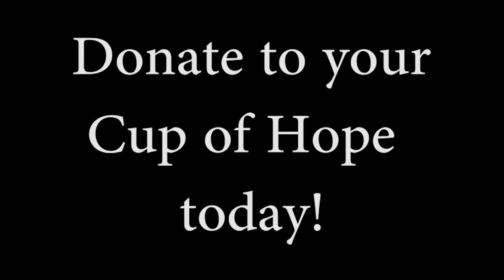HHSTV Daily Announcements